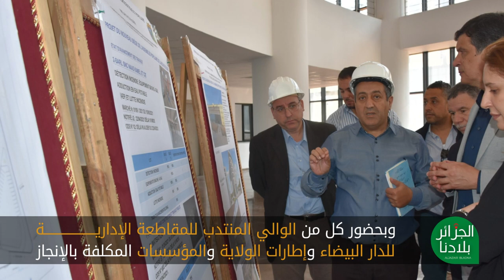زيارة عمل وتفقد لوالي ولاية الجزائر إلى مقر المجلس الشعبي الولائي الجديد بالمحمدية